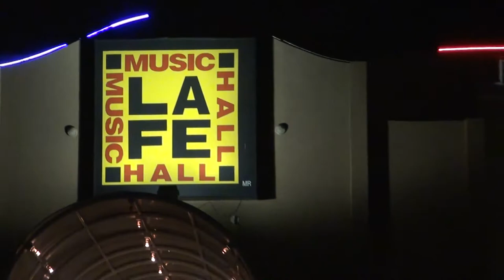Contrapeso No tiene Caso.mp4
Contrapeso, No Tiene Caso, en Vivo, desde la Fe Music Hall, si les gusta opriman me gusta y dejen su comentario.